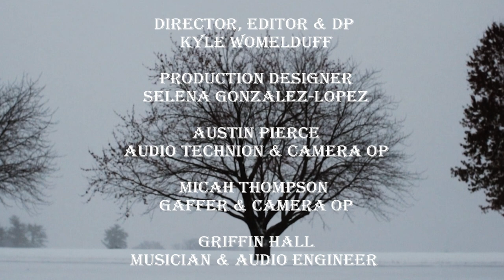Griffin Hall - Scottish Bagpipes - Smallpipe Set in D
This is a set of tunes in D on my set of Shepherd Smallpipes. Just in time for the holidays, this video promotes the launch of my new CD called "ASPIRATIONS" coming out Januray 11th. The tunes are:

Slow air - Moh Ghile Mear (My Gallant Hero) trad.
Jig - Chasing the Storm - Griffin Hall
Jig - Jig of Slurs trad.
Reel - St.Joseph's Reel trad.

The smallpipes are in A, but the drones are playing A/D so I played only tunes in "D". A BIG thank you to "KOSMIC CITY PICTURES" for filming the footage! Hope you enjoy the playing.